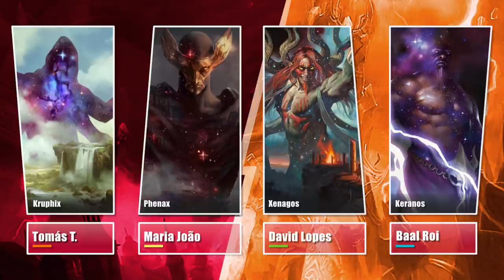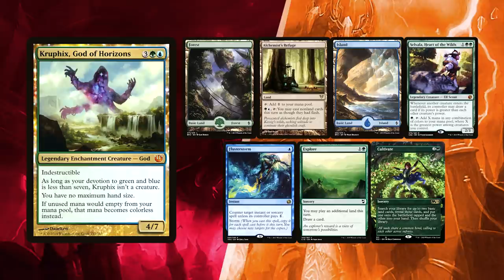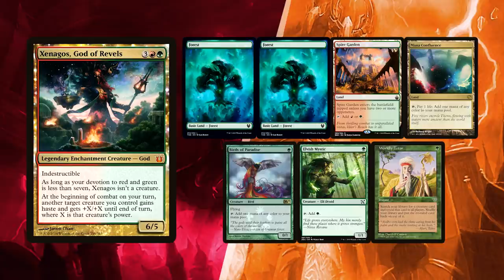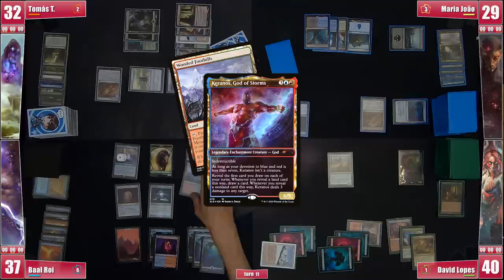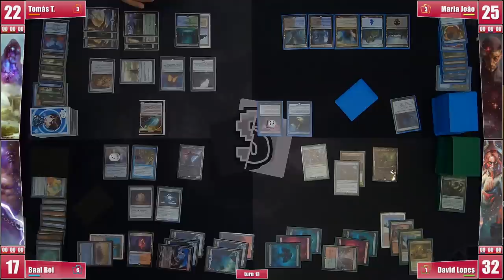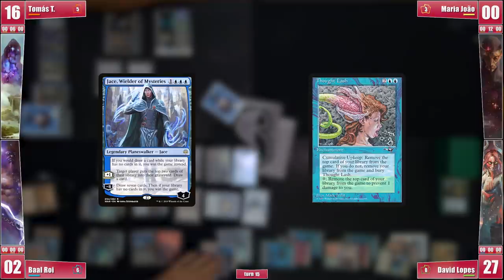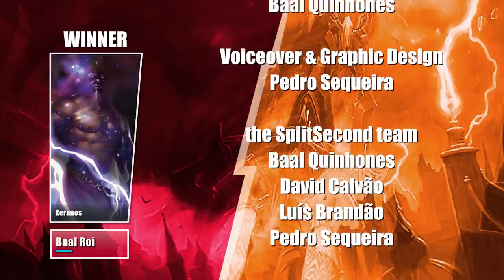Monthly Special Theros Gods - Kruphix, Phenax, Xenagos, Keranos - EDH Gameplay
Kruphix, God of Horizons ramp/combo; Phenax, God of Deception self-mill TO; Xenagos, God of Revels aggro/stompy; Keranos, God of Storms control/anti-creature - EDH Gameplay

This week we received a couple as specials guests, Tomás Tavares and Maria João, who joined us on a fierce battle for God supremacy.

❂ Tomás brought his ramp/combo deck with Kruphix at the helm
❂ Maria João wanted to try out a self-mill oriented deck with Phenax
❂ David is trying Bruno Carneiro's list of Xenagos stompy/aggro (from a previous video)
❂ Baal put together an anti-creature/control Keranos build